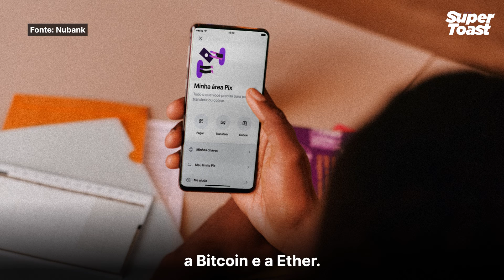🛍 Disney+ lança-se no e-commerce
Descubra as últimas novidades sobre as empresas que lideram a nova economia:

🥽 Meta anuncia aceleradora de startups
💰 Nubank lança criptomoeda

00:00 - Introdução
00:17 - 🛍 Disney+ lança-se no e-commerce
00:56 - 🥽 Meta anuncia aceleradora de startups
01:28 - 💰 Nubank lança criptomoeda
02:03 - Veja o próximo vídeo!